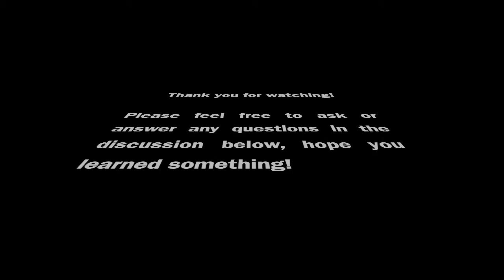ISM 6328 Presentation Security and Privacy issues in Healthcare - Jessica Monteiro